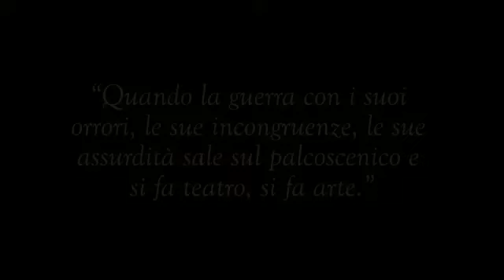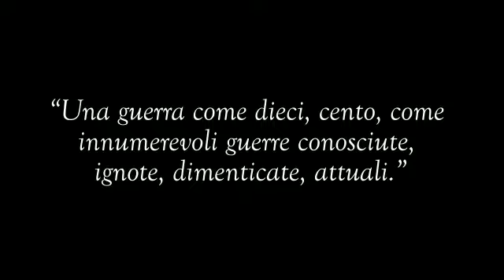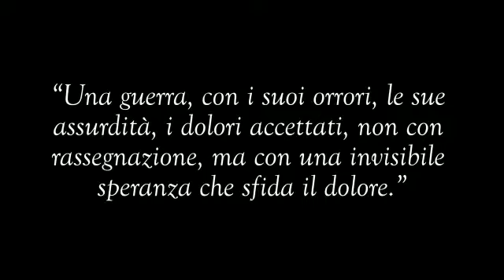Servizio su Godot dall'altra parte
Commento di Teresa Guarnuccio